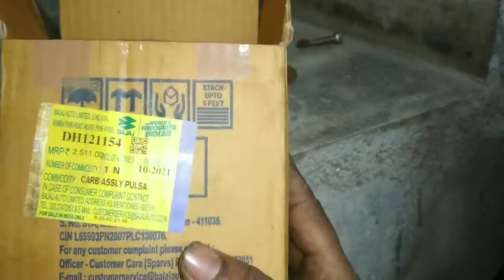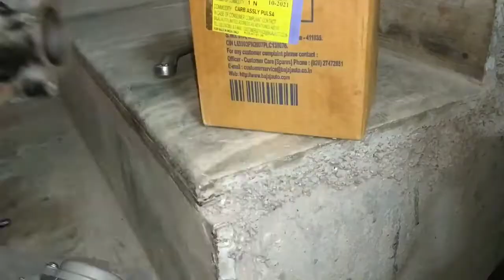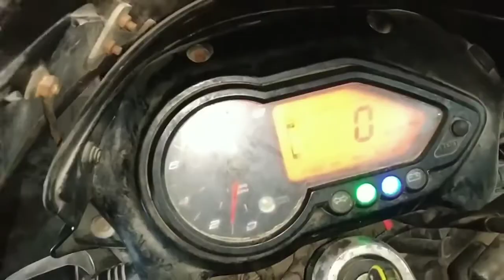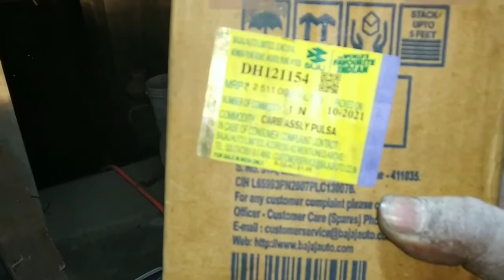Pulsar 150 Install New Carburator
Install New Carburator in Pulsar 150

Dosto aaj ki video me  aap logo koapni bike Pulsar 150 me new carburator install ker
k dikhaunga. Aaj ki video me aapko apne carburator ki puri detail bhi  bataaunga.

I hope ki aaj new carburator installation ki video aap logo acchi lagne wali hai. Video achhi lage to please like ker de or  apne dosto ko bhi share kare  or sath channel ko subscribe kerna bhi na bhule sath bell icon per bhi click ker de taki meri her nayi video ki notification aap logo ko mil jay or sabse pehle aap meri video dekh pay.

Your queries.
pulsar 150 me split seat kese install kare,l